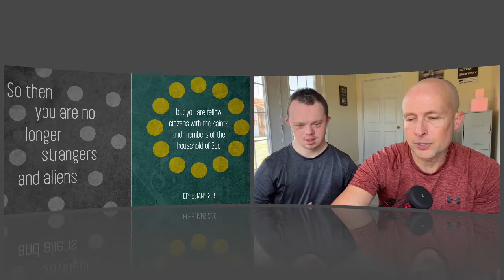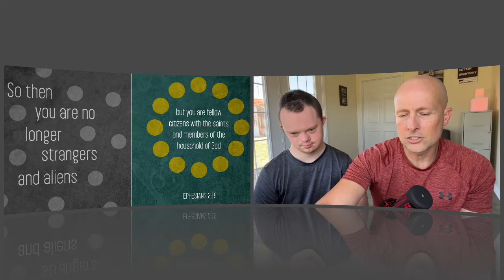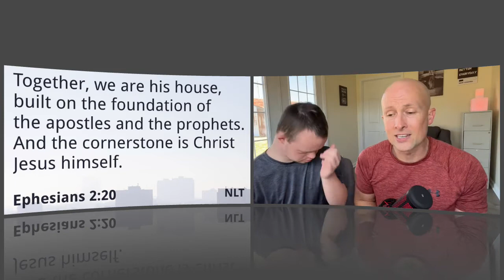Going Deeper to Grow Stronger (Ephesians 2: TOGETHER) Bible Study/Devotion (March 2, 2022)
My name is Chad Hensley. I am a JesusFollower, a husband, a dad of 6, a poppa, and pastor at HGBC. I am determined to be constantly growing, moving towards, and preparing myself to reach upward and onward to the high call of God. My goal is to be a JesusFollower in all areas of my life. I am not where I was, but I am not where I need to be yet either. The cross of Jesus Christ is central in my life and the Bible is my sword! In preparing for the moments that lie ahead I am readying myself to the hit the mark of being in God’s good and perfect will for my life!